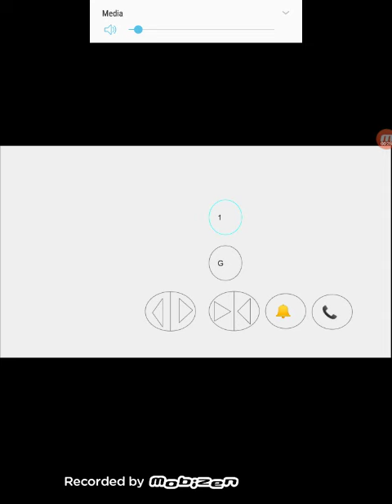Animated Shinder MRl in margaritaville convention center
Dewhurst fixers